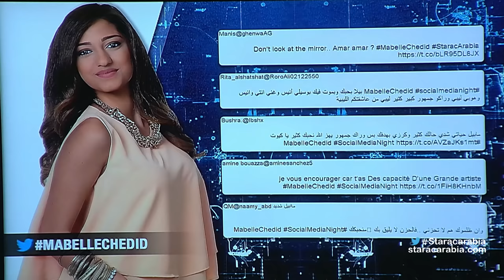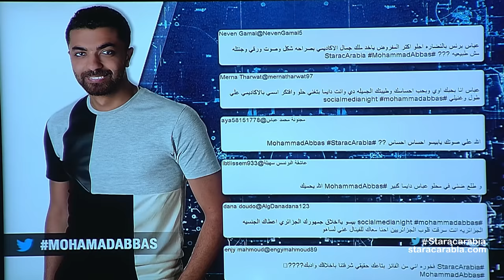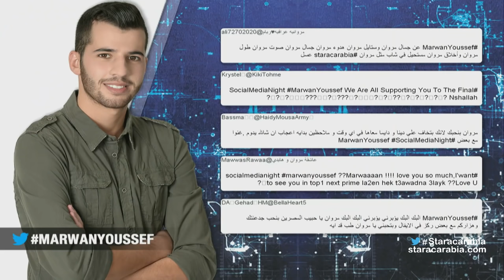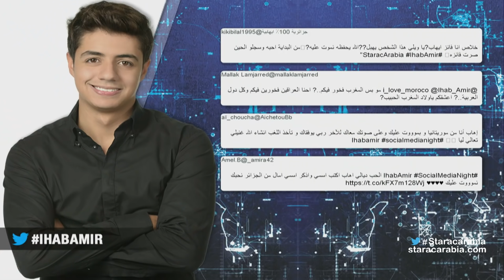Star Academy 11 Dailies- Episode 61 / يوميات ستار اكاديمي 11- الحلقة 61